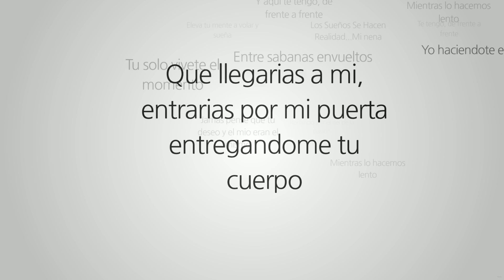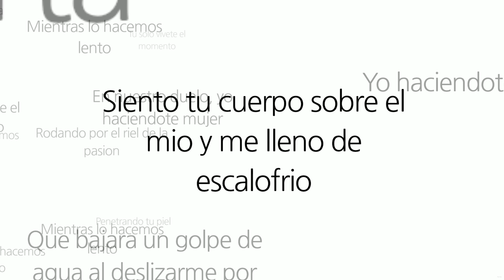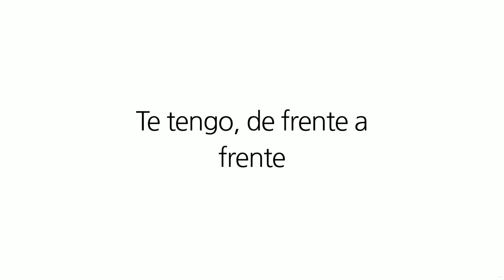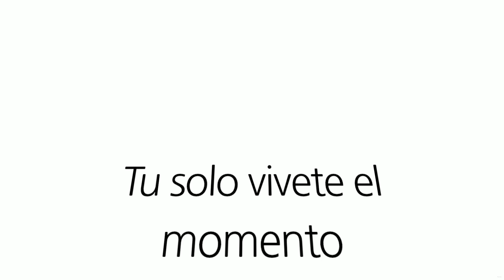ELOY - LOS SUEÑOS SE HACEN REALIDAD (VIDEO + LIRICA)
Song: Los Sueños Se Hacen Realidad
Performed by Eloy
Prod.by Edup